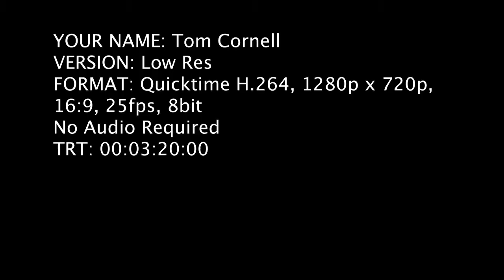Puppy Love- Colour Grading Example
Colour Grader: Tom Cornell